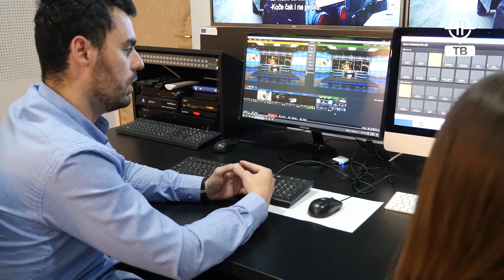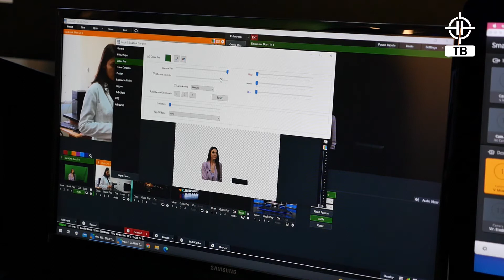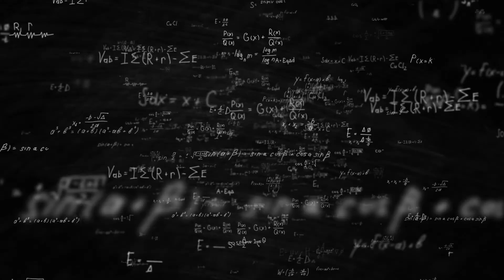Praktična nauka - Epizoda 10 (FTN TV)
Fakultet tehničkih nauka u Kosovskoj Mitrovici je dobitnik projekta ”Praktična nauka" od strane Centra za promociju nauke.
Opšti cilj emisije je da se učenicima osnovnih i srednjih škola približe principi na kojima počivaju tehničko-tehnološke nauke na naučno-popularan i edukativni način.

Realizacija FTN TV.